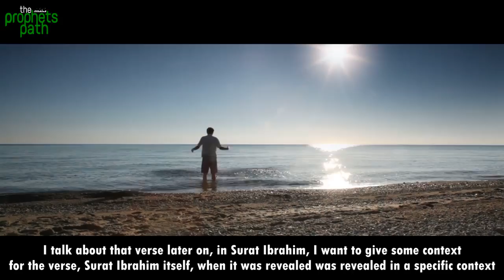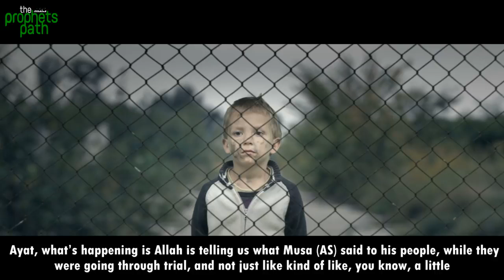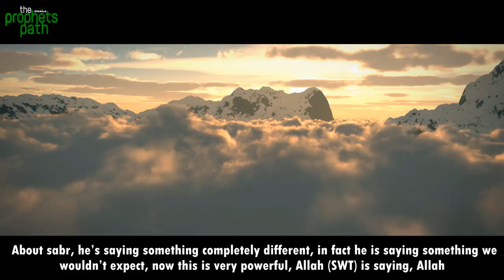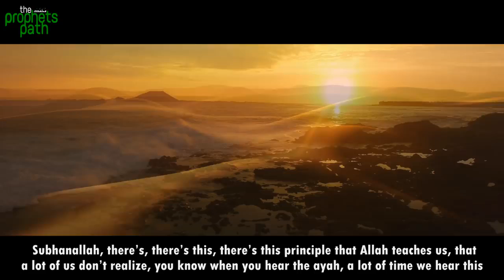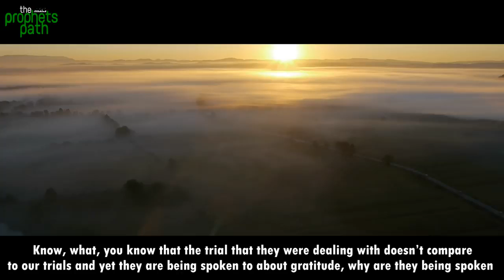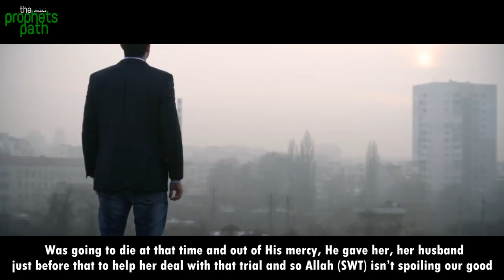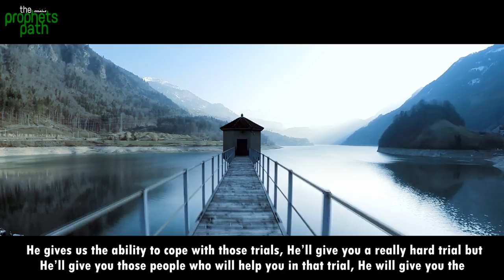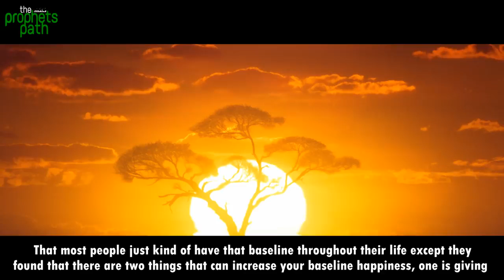Your Pain Will End Soon!